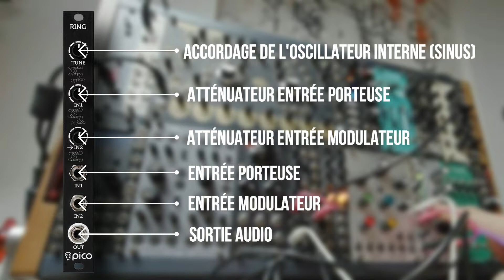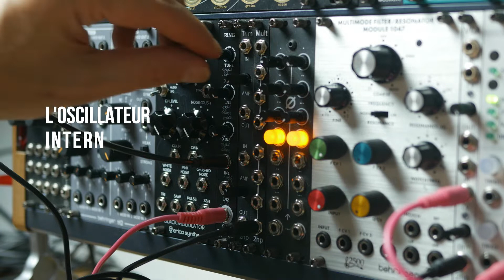Pico Ring Modulator Ericasynths : Découverte et tutoriel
Aujourd'hui on voit le Pico Ring Modulator de la maison Erica Synths. Il s'agit d'un modulateur en anneau au format eurorack qui fait 3HP de large, comme toute la gamme dite "Pico" du fabricant lituanien.